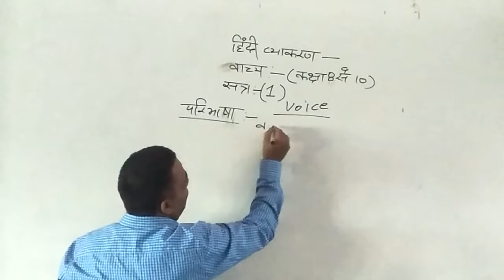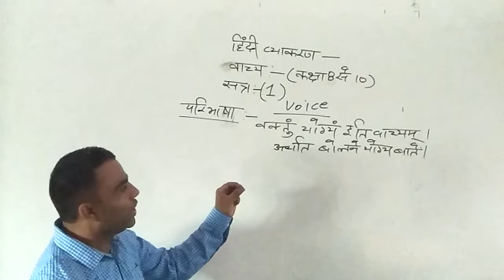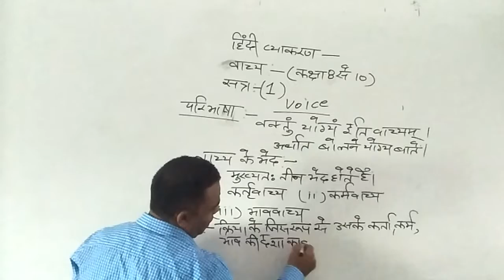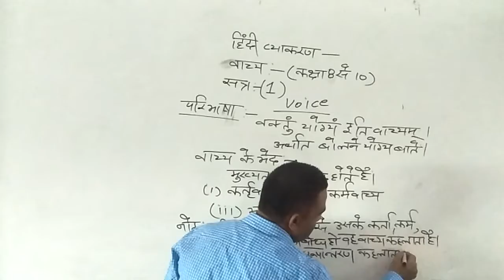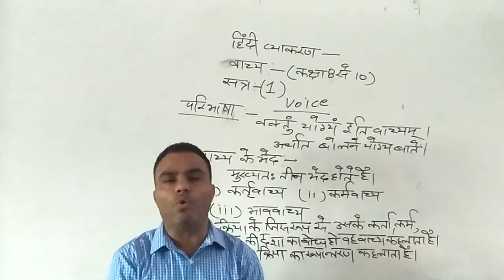Subject Hindi Class 8 to 10 Topic - वाच्य Part - 1